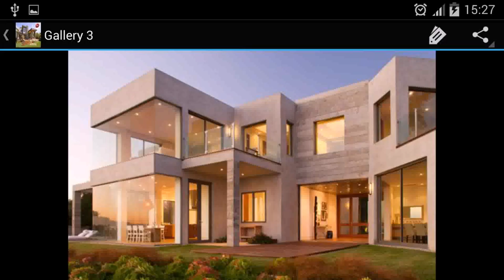Modern Architecture Houses In The Philippines - Gif Maker DaddyGif.com (see description)